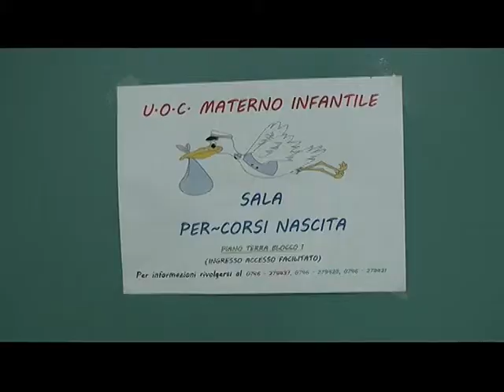SERVIZIO TG - DE LELLIS, SEGUI IL CUORE